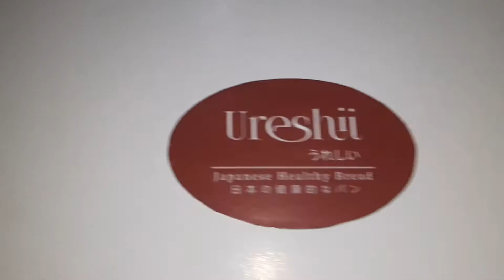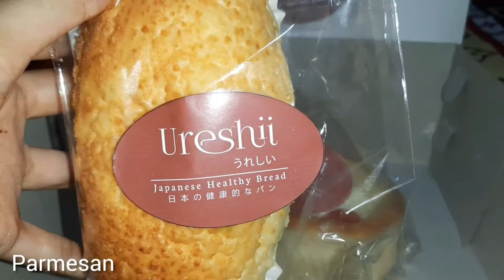URESHI - JAPANESE HEALTHY BREAD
Ada Japanese bread di Palu, pertama kali coba dan ternyata rasanya enak banget.
Rotinya lembut banget.
Buat yg mau nyobain juga, langsung cuss ke facebooknya aja : Sri Delima

Untuk area Kota Palu..